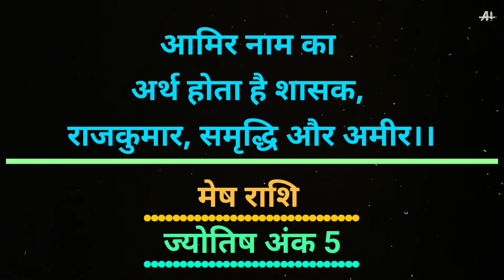Aamir naam ka arth Rashi aur jyotish ank-आमिर का मतलब।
is video mein aap Aamir Nam ka arth Rashi aur jyotish ank janenge.